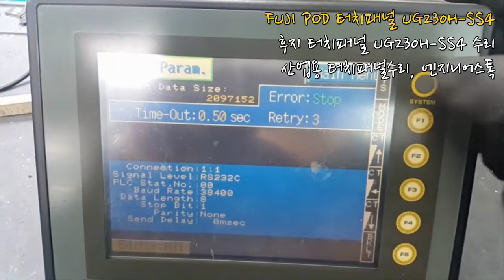FUJI POD Touch Panel수리 / Fuji UG230H-SS4 터치패널 전원 테스트 영상!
액정불량 후지터치패널 UG230H-SS4 제품!
액정교체수리를 통해 수리마쳤구요.
전원테스트결과, 정상적으로 화면 및 터치 동작되는것을 확인했습니다:)

산업용 터치패널수리, 후지터치패널수리, 엔지니어스톡!
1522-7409